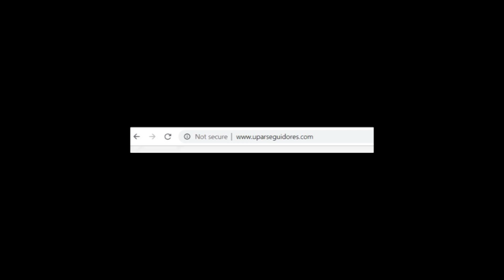uparseguidores.com - what is it? Is it scam or legit website?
Watch my video (in English) to find out meaning of uparseguidores website! Write in the comments if you try it to help people better understand purposes of this service!